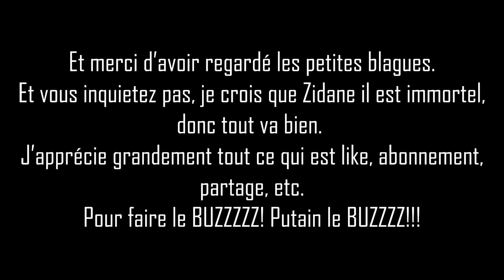Zidane vs. la Reine d'Angleterre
God save the Zizou.
Si vous voulez venir au spectacle, c'est par là pour réserver
Filmé au Fridge Comedy Room
Merci à Octave et Coline